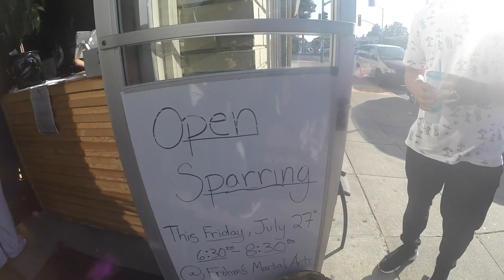Dumlao's Academy VLOG #2: Open Mat Sparring at Frohm's Oakland,CA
Dumlao's Academy VLOG #2: Open Mat Sparring at Frohm's in Oakland,CA